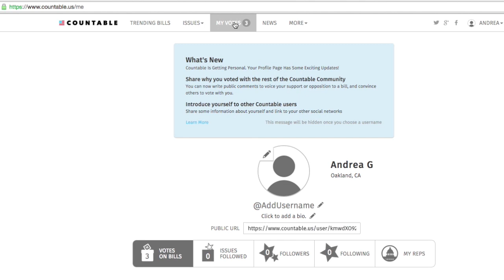How to Set Up Your Profile on Countable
Each Countable user can create an online public profile with a username they choose. This is a space we created for you to share your views on bills with your lawmakers and the Countable community.

Your opinion is sent directly to your lawmaker and also appears on your public profile page so you can influence others.
Setting up your profile is easy!

Click on your My Votes tab to take a gander at the new setup.

You can add a photo,

Choose a unique username, which can be your real name or not,

And write a brief bio about yourself.

Then, click on Edit Settings under your name at the top right corner.

Add links to everything you want to share with the Countable community!

Click over to My Votes and admire your new Public Profile page.  Share your public URL with your friends, family, co-workers, fellow Countable users and your representatives.

And you’re done! Now you can use your profile to encourage others to engage with Congress too!